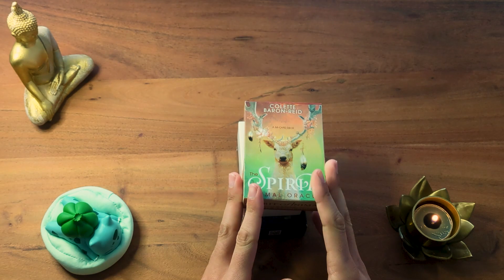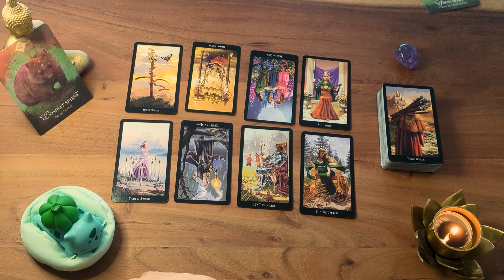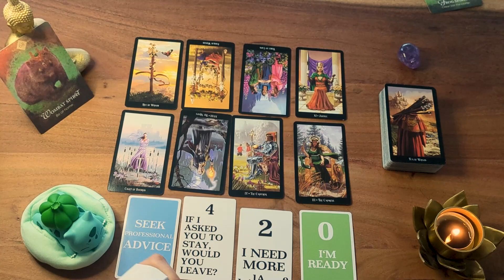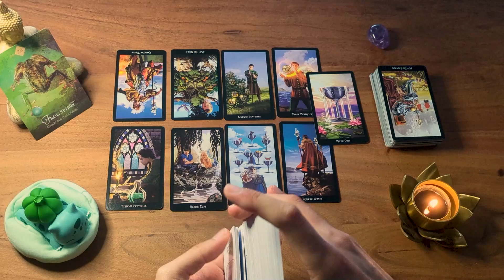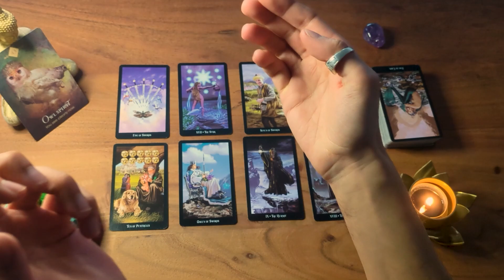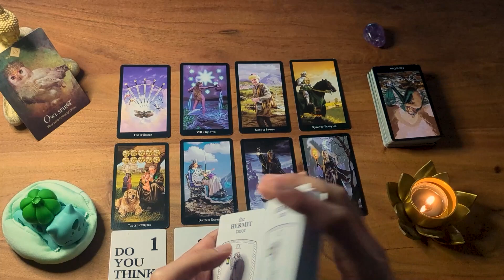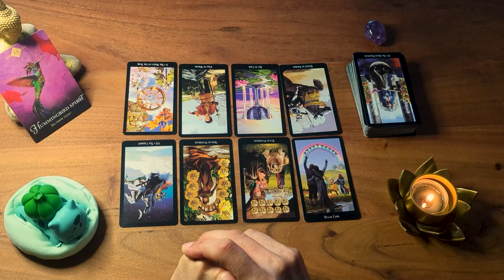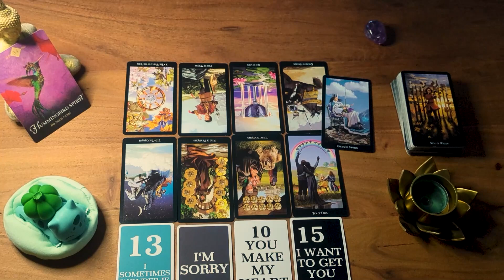NO CONTACT: Witness the Raw Truth. 🔍 Brutally Honest Pick a Card Tarot Reading. 💥Timeless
I'm thrilled 😊 to reconnect with you for this special 'No Contact' tarot reading 🃏 that I've crafted just for you. When I say unique, it's because I stumbled upon something entirely new to me in one of the options! 🎉 I won't spoil the surprise, but you'll discover it when you delve into the reading. Let's embark on this journey together! 🌟

Timestamps:
00:00 Intro 🎬
02:10 Pick a Card 🃏
02:32 1 Wombat 🐾
21:27 2 Frog 🐸
36:30 3 Owl 🦉
52:35 4 Hummingbird 🕊️

Important Note: Collective and personal readings are enjoyable, but they're not a replacement for professional advice. Always trust your own instincts and seek licensed guidance when needed